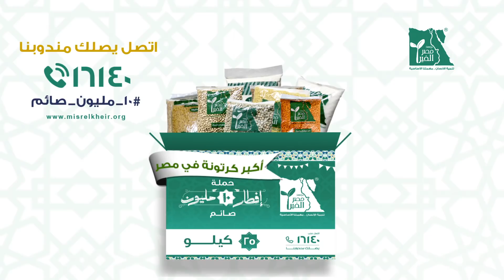بودينج الفول والكراميل | نرمين هنو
طريقة عمل  بودينج الفول والكراميل  مع نرمين هنو في زي السكر